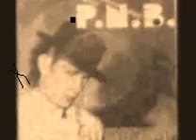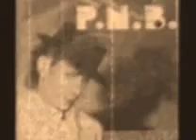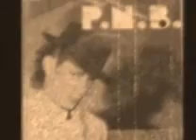Nanard - produit national brut 1983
Cover de una Banda Alemana Geier Sturzflug - Bruttosozialprodukt